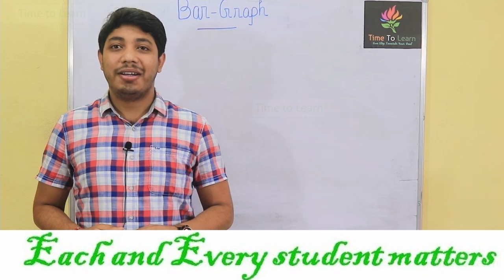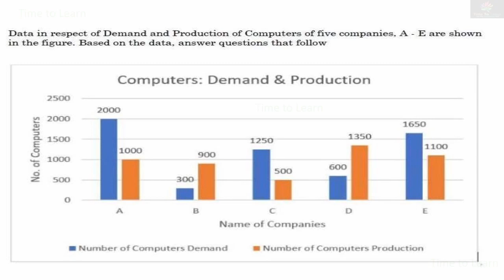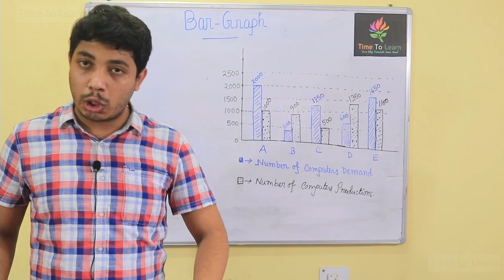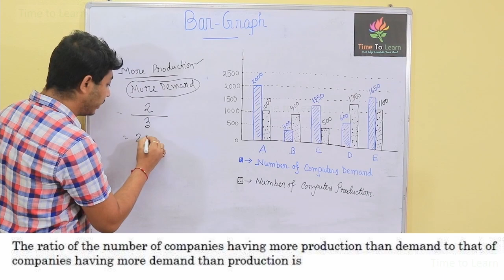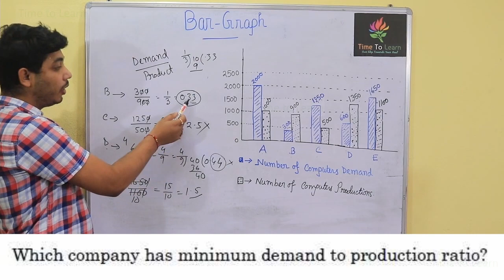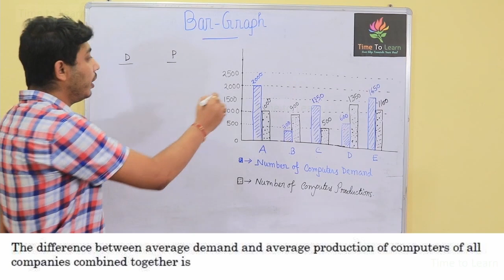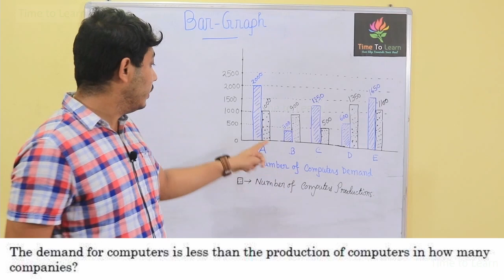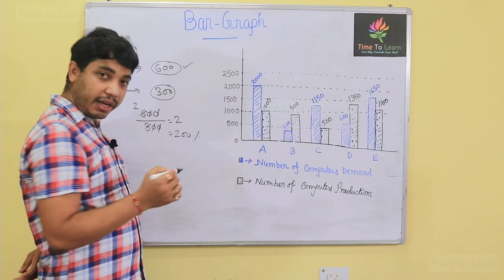Bar Graph Data Interpretation in Bengali : বার গ্রাফ ডাটা ইন্টারপ্রিটেশন | Bar Chart | NET Paper 1